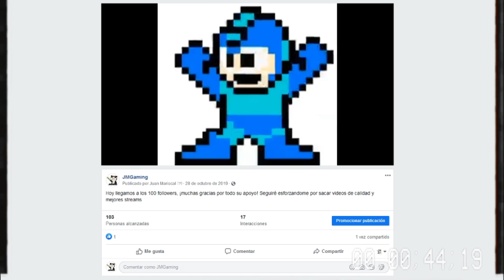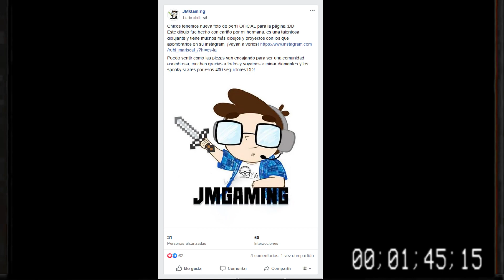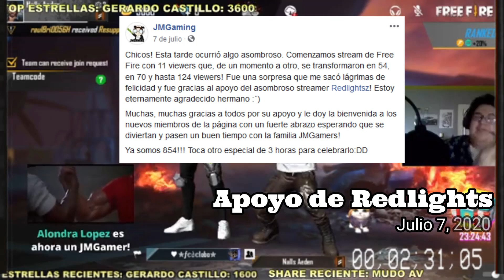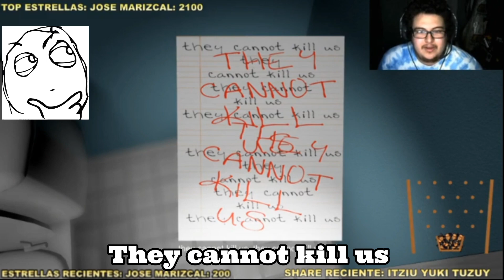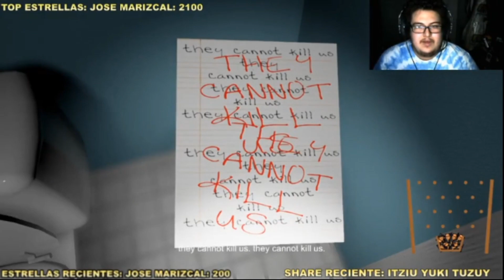¡Vídeo Especial de Primer Aniversario!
¡Este es un vídeo recopilatorio de los mejores momentos de la página desde su creación el 6 de septiembre del 2019!
Muchísimas gracias a todos ustedes por continuar apoyándome en este proyecto, por sus palabras de ánimo y por esperar con ansias cada uno de mis directos. ¡SON ASOMBROSOS!
¡Vamos con todo por otro año año más lleno de éxito!

¡Recuerden seguir mi página de facebook en donde hago mis streams!